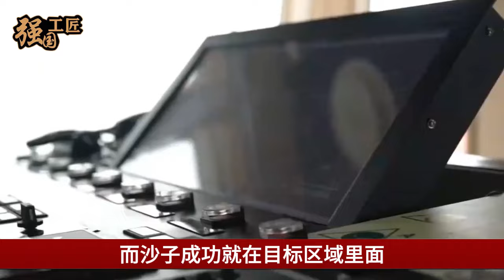中国大量挖泥船现身南海，再造一艘“永不沉没”航母，现场画面曝光菲律宾彻底慌了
近日，中国大量挖泥船现身南海，准备再造一艘永不沉没的航母，现场画面曝光后，菲律宾越南彻底慌了。那这究竟是南海哪一个地方呢？本期视频就让我们来详细了解一下